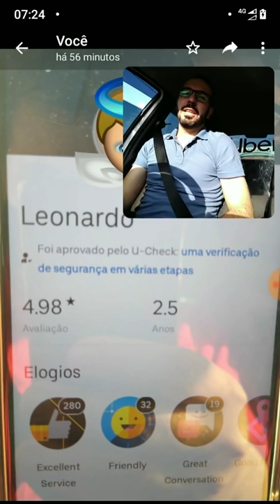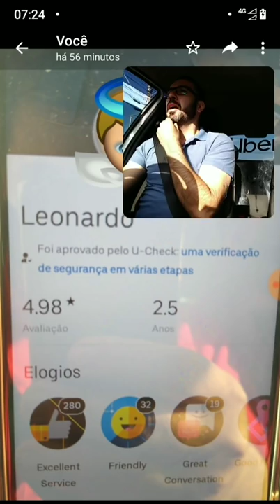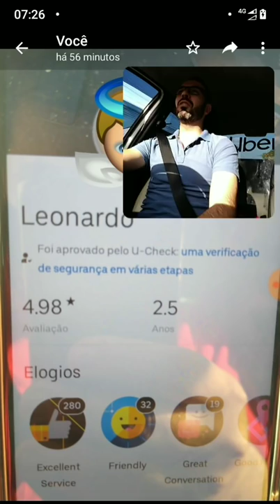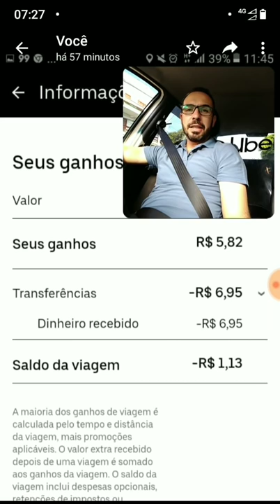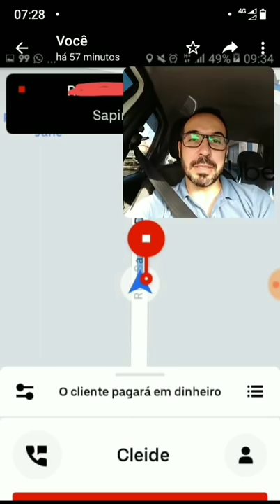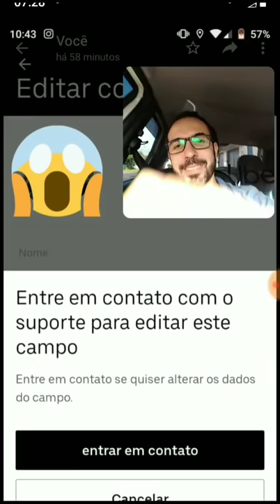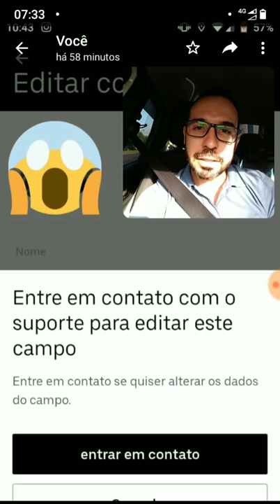Chat excluí!! Novo Bug na cobrança Uber!! Mais sobre o absurdo nomes 99pop e uber! 🤬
Tô revoltado com os nomes#

Aproveite R$ 10 de desconto no 1º abastecimento com o Shell Box! É só baixar o app e inserir o meu código: BGH9679.